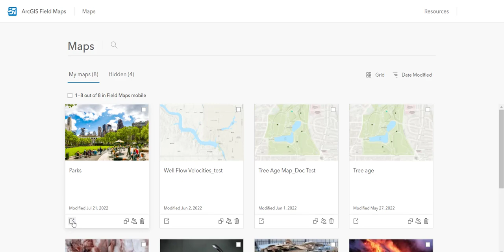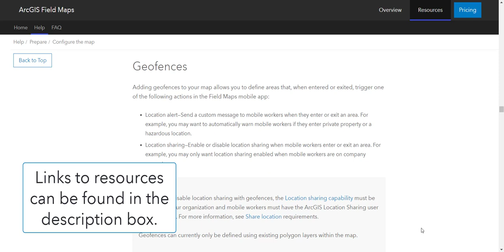Create and edit geofences in ArcGIS Field Maps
This video shows how to create and edit geofences via the ArcGIS Field Maps web app.

To learn more about ArcGIS Field Maps, visit the ArcGIS Field Maps Resources